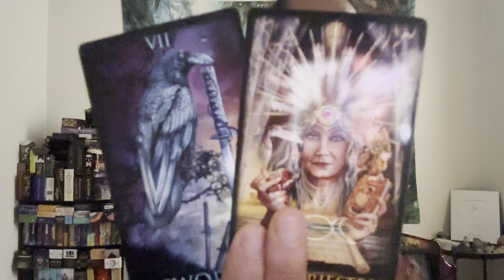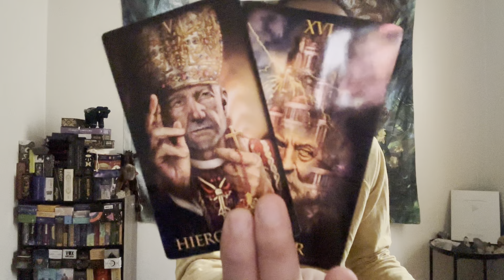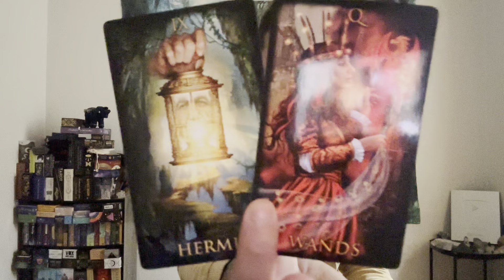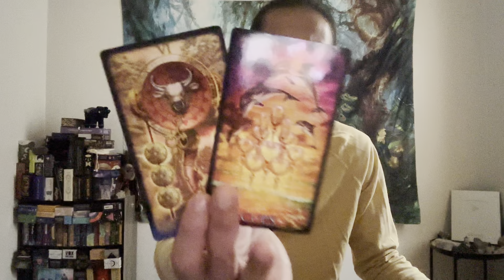Aquarius ♒️ - You Don't Want Anyone Else......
This is a general love reading for New Love for Aquarius in Sun, Moon, Rising, and Venus signs for February 2023. These are for the Aquarius people currently dealing with someone that they started dating or in a new relationship with. We will take a your overall energies regarding love and then we will take a look at your new person. This can be someone that your are dealing with right now or someone in the future.

Decks used in this reading:
Marchetti Tarot